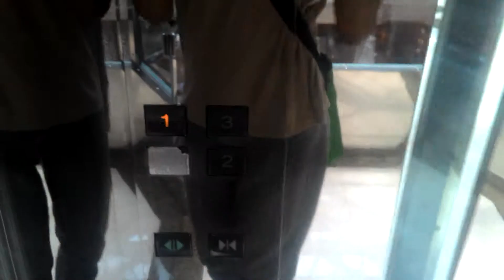Mitsubishi GPS BD Scenic Lifts at Plaza Senayan, Jakarta (Right Side, Retake 1)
*BD = Bottom Drive

[Video Information]
Shooting Date: November 28th, 2017

[Building Information]
Building Name: Plaza Senayan
Building Type: Shopping Mall
Location: Senayan (Asia Afrika Rd.)

Brand: Mitsubishi
Model: GPS Geared Traction
Installer: PT Jaya Teknik Indonesia
Installation Year: 1995
Type: Passenger Scenic
Capacity: X
Serving: L1, L2, L3 (3 Floors)
Non-Serve Floors: B (1 Locked Floor)
History: Original